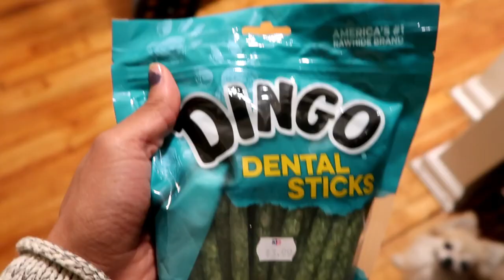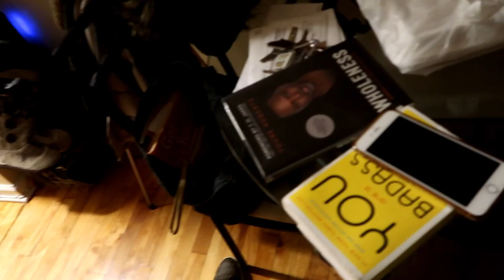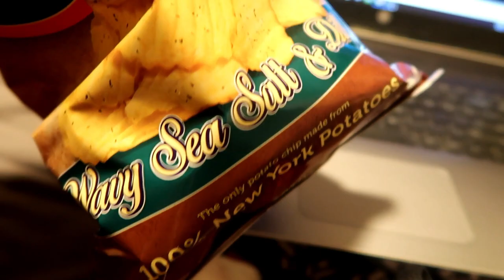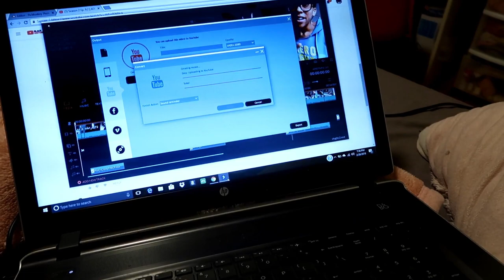Season 2 Ep. 11.2 | MY LOCS MAKE ME FEEL LIKE BEYONCE!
Hey guys! So today I want to talk a little about my locs and show ya'll my hair in difference scenarios throughout the day. I also rant a little about bad customer service and play with my super-cute Pomeranian dog Twinkie. I hope you enjoy!

How are YOUR loc journeys going? Do you have a question on natural hair care or caring for dreadlocks?

~ DEZZI'S BOOKCLUB ~

"Get Your Hopes Up!" Expect Something Good to Happen to You Every Day

"How To Stop Feeling Like Sh*t"14 Habits that Are Holding You Back from Happiness by Andrea Owen

"You Are a Badass: How To Stop Doubting Your Greatness and Start Living an Awesome Life